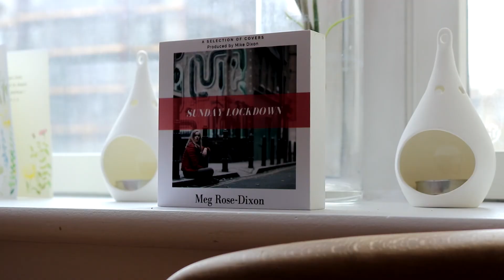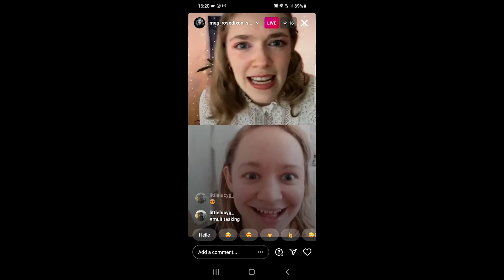Coping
A v short interview with Meg Dixon on being a performer with anxiety.